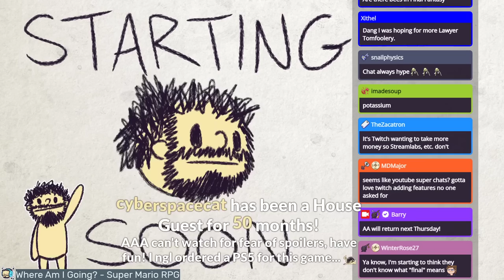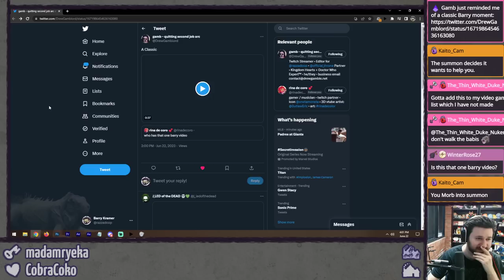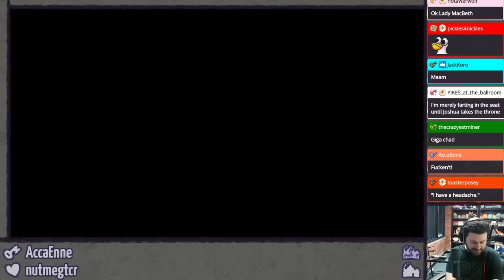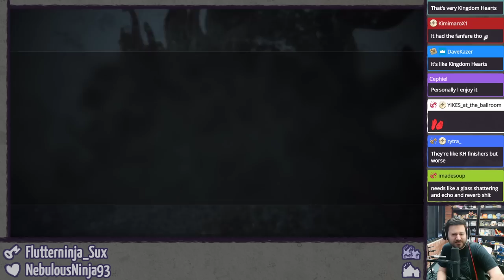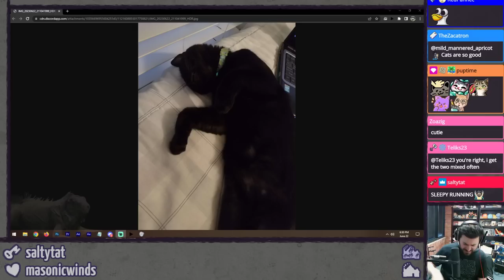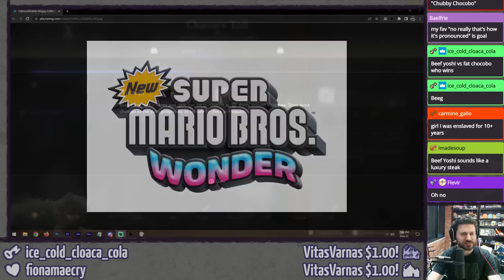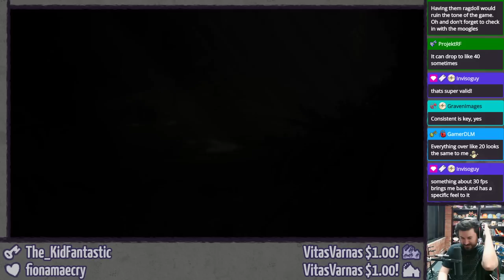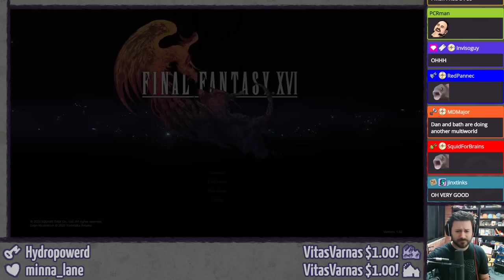FINAL FANTASY XVI ⫽ Barry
Streamed June 22nd, 2023.

Checkin' out the opening hours of Final Fantasy 16! CLIIIIIIIVE

0:00 HimSpin
5:43 and this really mamas my mia
59:24 Final Fantasy XVI